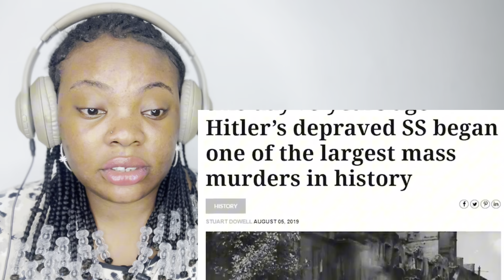Reaction to Brutal Facts about Warsaw uprising